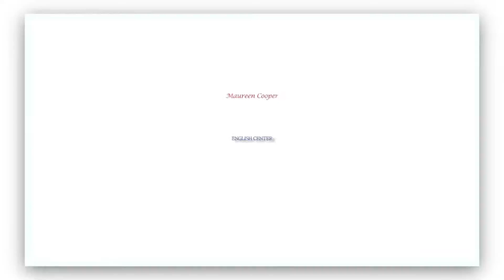English Center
English Center es un lugar atractivo para aprender ingles, con un equipo de personas bilingües que hacen que el aprendizaje sea entretenido, fomentando en todo momento a los escolares, universitarios y adultos, una participación activa en todas las habilidades tanto escrita como oral, juegos, competencia y dramatización durante el periodo de clases.

Dirección: Avenida Padre Hurtado Central 580
Santiago